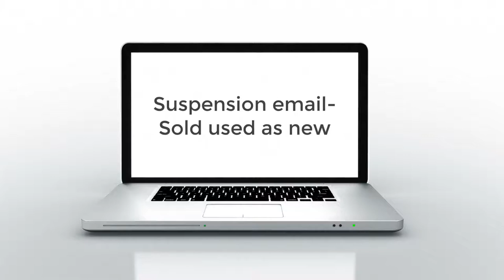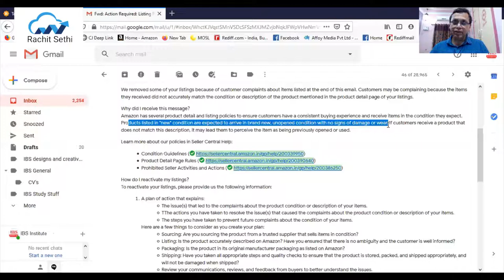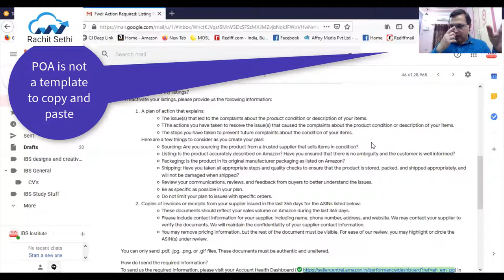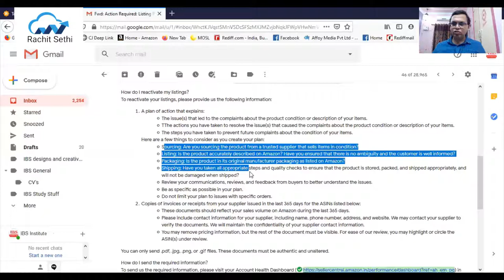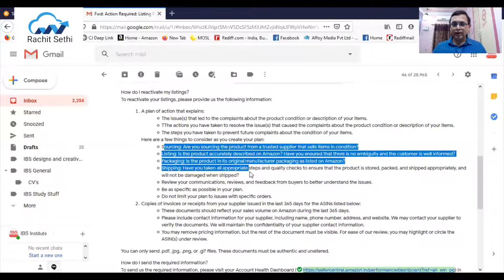Amazon Plan Of Action Used Sold As New - Amazon Appeal For Used Sold As New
Video 2 of the series. Today understand the suspension notice for your ASIN with a reason as - Amazon Plan Of Action Used Sold As New
Learn and send a persuasive plan of action draft

Resources- POA Help
and type - POA

A plan of action to reinstate selling privileges, amazon plan of action used sold as new, amazon poa template